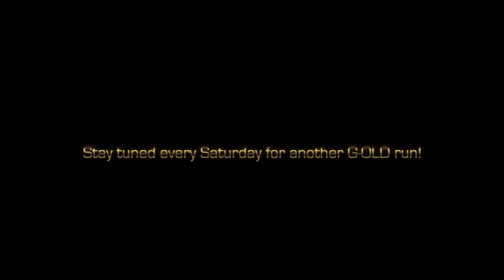Asphalt 8 - G-OLD Races - Episode #22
Hi guys! I don't remember if this lap was the old WR in S9, still it was very nice and simple.

Song: By my side - Acejax ft. Danilyon